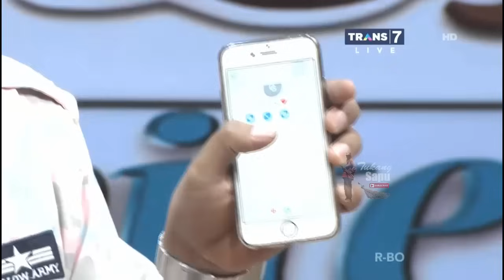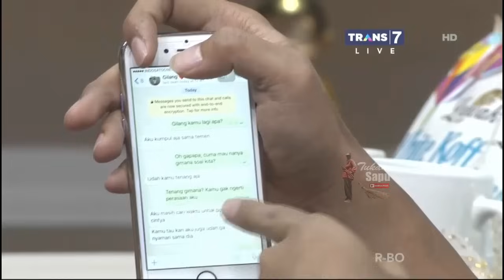DIMARAH2IN CEWEKNYA DIAM AJA - Rumah Uya 9 Mei 2017